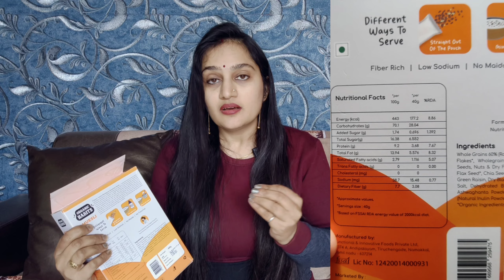सुबह उठते ही 1चम्मच खाती हूं उम्र से कई साल छोटी लगती हूं My Secret for Healthy Skin&Hair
Product link :-

ORGANIC HABITS Muesli, Working Women Friendly Breakfast Cereal with Probiotics & Prebiotics | Seeds, Nuts, Fruits, Vegetables, Millets, Wholegrain, Vitamin C & E | Enriched With Calcium & Iron, Zero Added Sugar | PCOD & PCOS Friendly - 400 g